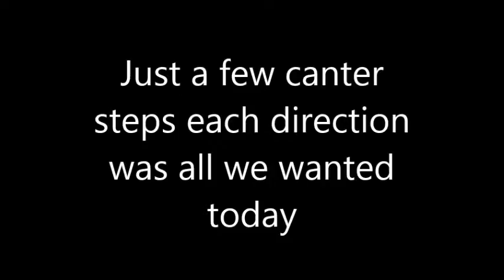Colt Starting-Lunge Session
This is how I transition the babies I train from riding around at the walk to being able to trot under saddle. I get lunged on them starting out as just a passenger and then over the next few days I start to steer and ask for transitions more off my aids and less off my helper.